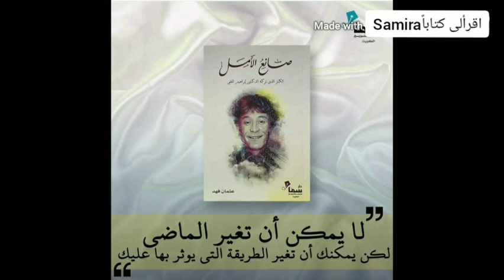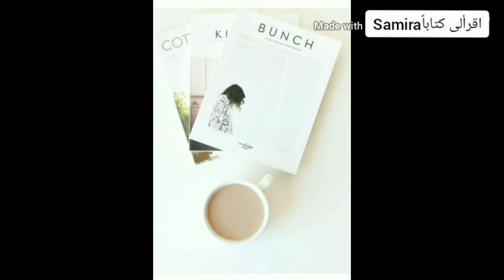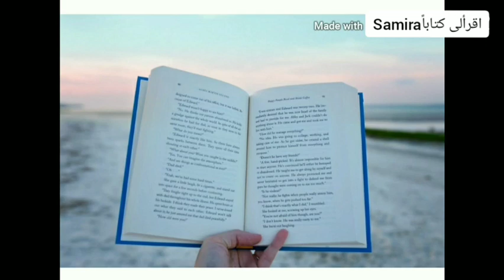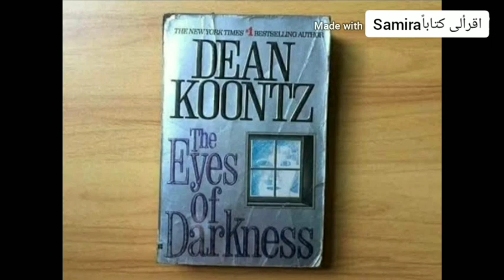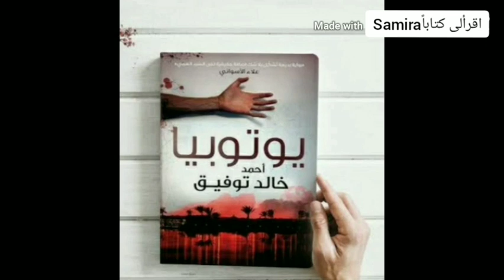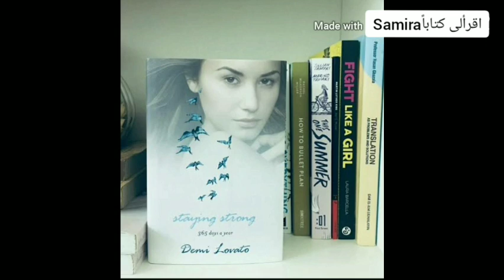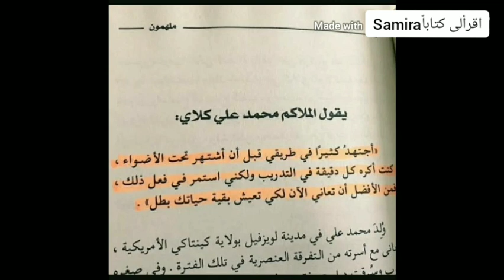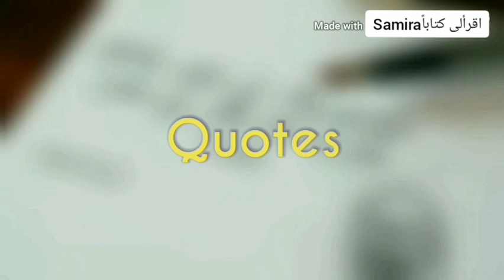كيف تجلب الكتب السعادة وتحسن حياتك ومزاجك؟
السعادة,الكتب والروايات كيف تجلب السعادة,العلاج بالقراءة كيف تجلب الكتب السعادة,كيف تصبح غنيا,كيف تجعل شخص يحبك,كيف تصبح مشهور,كيف تصبح مليونير,ملخصات الكتب,قناة ملخصات الكتب.

كيف اختار كتاب مناسب للقراءة 📚

يتناول هذا الفيديو موضوع العلاج بالقراءة (الببليوثيرابيا) ودوره في بناء وتنمية شخصية الإنسان وتحسين مزاجة وحالته النفسية, وطريقة تفكيره في الأمور المختلفة.

** أهداف العلاج بالقراءة**
1. لتعرف على طبيعة ومصداقية المشاعر الشخصية .
2. زيادة مساحة ومدى الاهتمامات الشخصية .
3. زيادة الحس بحاجات الآخرين والمجتمع .
4. إدراك أن هناك بدائل وأكثر من حل واحد لمعظم المشكلات .
5. التعرف على المشكلات الحياتية التي يواجهها الآخرون للتعلم منها و اكتساب الخبرات الجديدة ومهارات الوصول للحلول المناسبة .
6. تنمية وتطوير الشخصية والتعرف على القدرات لدى الأطفال والناشئة .
7. تنمية الفهم والوعي بالدوافع وراء السلوكيات .
8. تنمية التقييم الذاتي الأمين لدى الفرد .
9. تخفيف الضغوط النفسية والذهنية .
10. التوعية مجالات مشابهة تعاني من الظروف والمشكلات نفسها التي عانى منها المتلقي .
11. إتاحة الفرصة كمناقشة أو وضع معين بحرية .
12. تقديم الدعم في التخطيط الإيجابي لمواجهة المشكلات مواجهة العقبات والصعوبات .

**أهمية العلاج بالقراءة **
تجدد الاهتمام في العقدين الأخيرين على نطاق واسع بالعلاج بالقراءة أو بالكتاب كدور مهم للمكتبي واختصاصي المعلومات حيث تستخدم القراءة الموجهة في مقاصد تعليمية وإرشادية توجيهية للعلاج والتطوير وتنمية قدرات الطلاب الفائقين من قبل أمناء المكتبات بمفردهم أو بالتعاون مع المعلمين أو المعالجين النفسيين والأطباء بالإضافة للاستخدام الذاتي من قبل الأفراد لبعض الكتب و المصادر الإرشادية والمبرمجة لعلاج بعض المشكلات والتطوير الذاتي في مختلف المجالات وقد استخدم هذا النوع من العلاج على مستويات متعددة للكبار والصغار لأغراض تصحيح السلوك والتعليم وتطوير الذات في مختلف المجالات بالإضافة لاستخدام في علاج المشكلات المرضية .

**أنواع العلاج بالقراءة**
العلاج الموجه : و العلاج الذي يشارك فيه شخص مهني متخصص مع القارئ أو المستمع للقراءة سواء باختيار مادة القراءة ومناقشتها مع القارئ بعد القراءة أحياناً . أو بالقراءة المباشرة للمستمع .
العلاج الذاتي : يقوم بمعالجة نفسه ذاتياً مستعيناً ببرامج وكتب إرشادية ومواد مبرمجة لتحقيق غايات محددة وحل المشكلات بأنواعها سواء أكانت مشكلات نفسية أم تعليمية أم غيرها أو استخدام لتطوير الذات في مجالات مختلفة.

**فوائد المطالعة**

صحيح أن الكتب تُعدُّ شكلاً من أشكال الترفيه، ولكنها تعزّز أيضاً الصحة العقلية، على غرار تناول الطعام الصحي وممارسة التمارين الرياضة للحفاظ على الصحة البدنية، فإن القراءة تقوي عضلات العقل ويمكن أن تساعد على الاسترخاء بعد يومٍ طويل ومرهق.

من خفض مستوى التوتر وصولاً إلى التعاطف مع الآخرين، إليكم الفوائد التي يمكن أن يجنيها المرء من المطالعة:

القراءة تساعدكم على التخلص من التوتر: بامكان القراءة أن تقلّل من مستويات الإجهاد بنسبة 68% وفق ما أكّدته دراسة أجرتها جامعة ساكس، بحيث تمت مراقبة مستويات التوتر ومعدلات ضربات القلب أثناء تجربة مجموعةٍ متنوعةٍ من طرق الاسترخاء، مثل الاستماع إلى الموسيقى، القيام بنزهة، تناول كوب من الشاي...ولكن تبيّن أن القراءة هي أقوى وسيلة لمساعدة الجسم والدماغ على الاسترخاء.

القراءة تجعلكم أكثر تعاطفاً مع الآخرين: إذا كنتم من الأشخاص المتعطشين دوماً إلى القراءة وبخاصة روايات الخيال الأدبي، فإن هذا قد يدل على أنكم تملكون بعض الصفات الإيجابية المميزة، مثل التعاطف مع الآخرين وفهم مشاعر الطرف الآخر، فقد درست جامعة بافالو هذه النظرية ووجدت أن القصص التي نقرأها والشخصيات التي نتشبّه بها ونتعلّم منها، تساعدنا على فهم الحياة بصورةٍ مختلفةٍ وبمنظورٍ إيجابي، فقد نشرت دورية علم النفس الاجتماعي التطبيقي (أبلايد سوشال سيكولوجي) بحثاً أظهر كيف أن قراءة قصص هاري بوتر جعلت الشباب الصغار في بريطانيا وإيطاليا، أكثر استعداداً وإيجابية إزاء الأقليات المهمّشة مثل اللاجئين.

القراءة تساعدكم على إبعاد شبح الخرف: أظهرت الأبحاث أن بعض الأنشطة التي تحفز الدماغ، مثل القراءة، قادرة على درء التدهور العقلي وبعض الحالات التي تصيب العقل البشري مثل الخرف، هذا بالإضافة إلى تحسين الذاكرة والتركيز.

القراءة شكل من أشكال العلاج النفسي: أثناء القراءة نشعر أحياناً بأن حالتنا تشبه حالة إحدى الشخصيات الموجودة في الكتاب، وبالتالي نحاول البحث من خلال الصفحات على حلولٍ قد تساعدنا في حياتنا الشخصية، من هنا فإن القراءة، وكما أشرنا في السابق، تعتبر شكلاً من أشكال العلاج النفسي حيث تثير الشخصيات الماضي الذي اختبرناه والصراعات الشخصية التي لم نتمكّن من حلها، وتتيح القراءة رؤية الأمور بصورةٍ أوضح...وأياً كانت المشكلة التي نجد نفسنا فيها، هناك دوماً كتاب يذكرنا بأن أناساً قبلنا عايشوا هذه التجارب، وأن الأمر يتعلق فقط بالعثور على الكتاب المناسب.